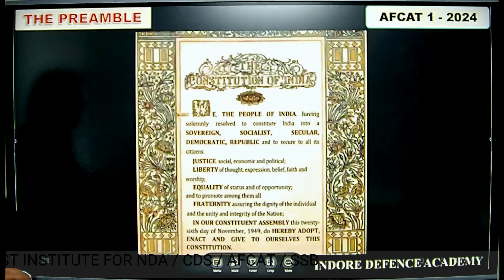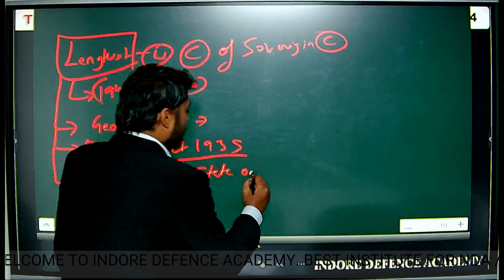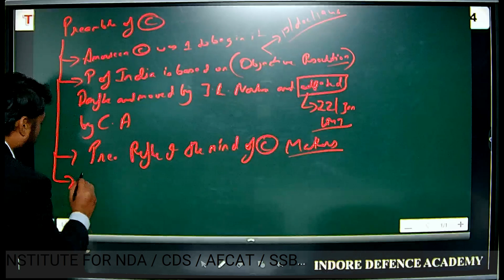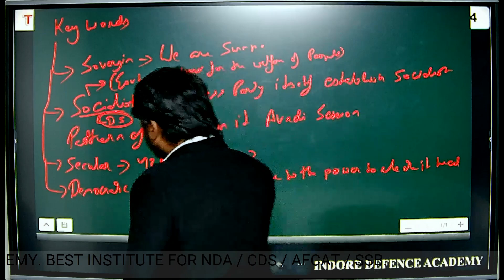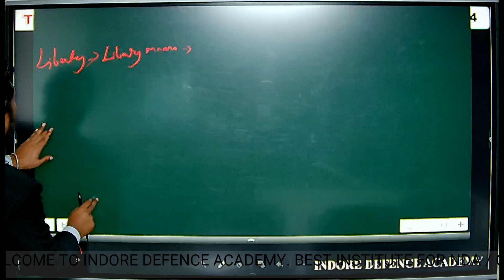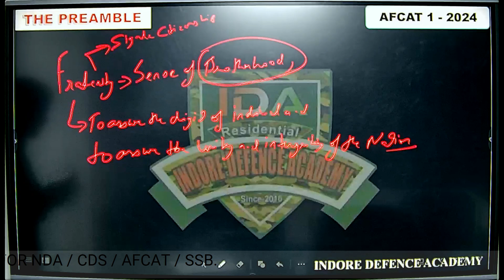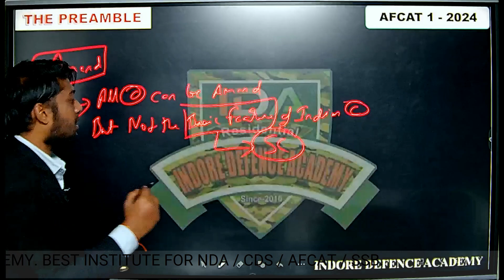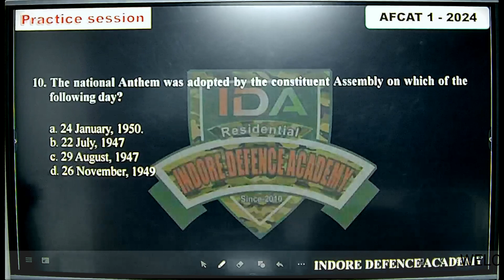AFCAT 1 2024 | PREAMBLE - POLITY | STATIC GK | AFCAT Playlist | AFCAT FREE COURSE | Indore Defence